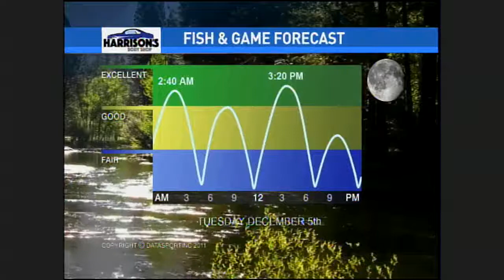Cold air will begin to move in with 2 cold fronts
We are tracking two cold fronts this morning that are projected to move into Middle Georgia.